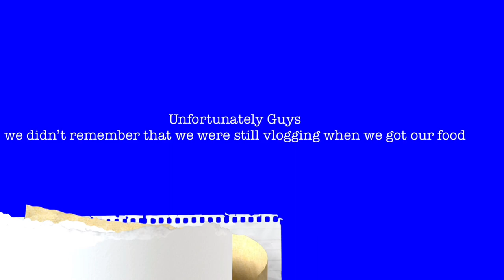DRY LAND TOURIST IN OCHO RIOS JAMAICA || COME ALONG WITH US 🇯🇲🌴⛅️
What type of content do y'all wonna see?